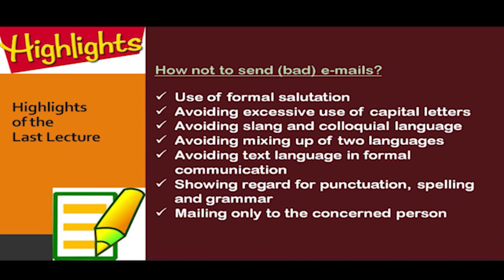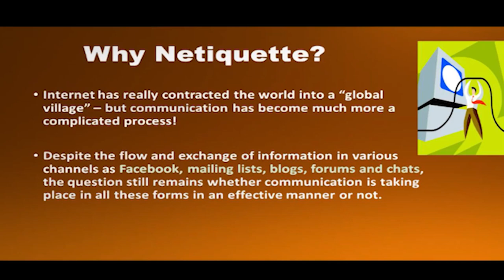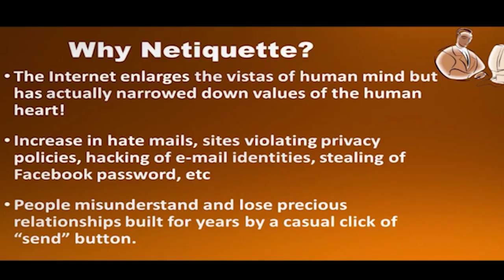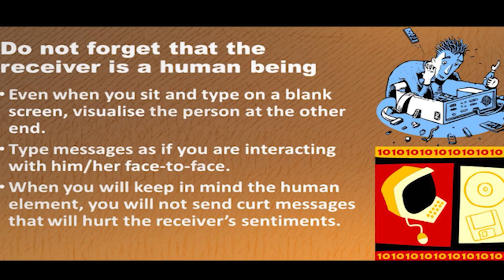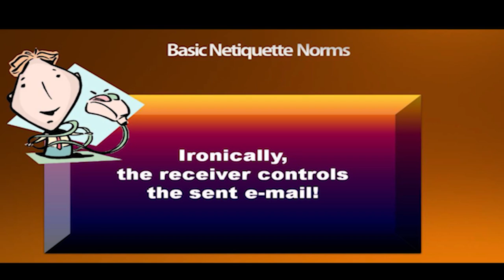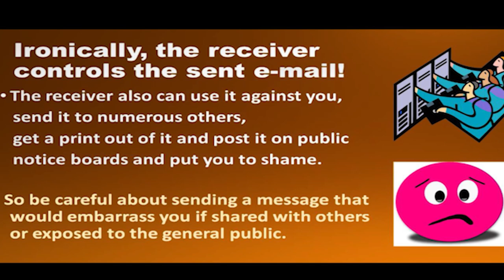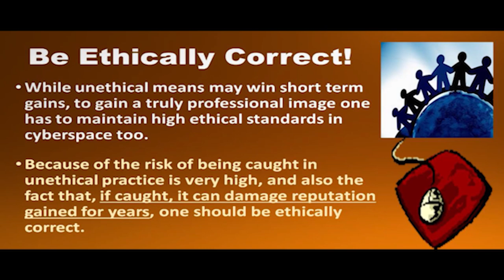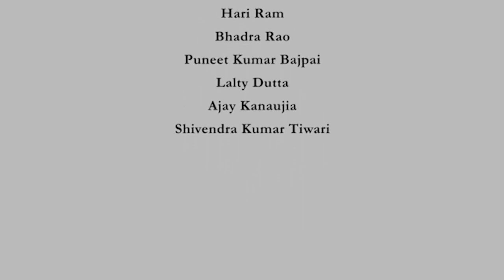TECHNOLOGY AND COMMUNICATION: NETIQUETTE